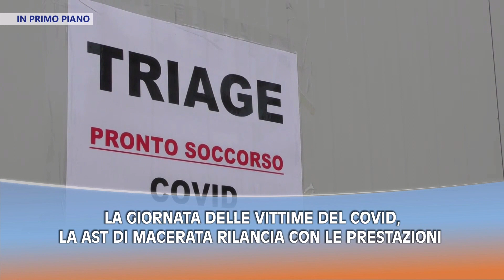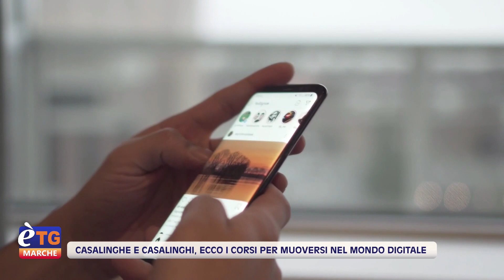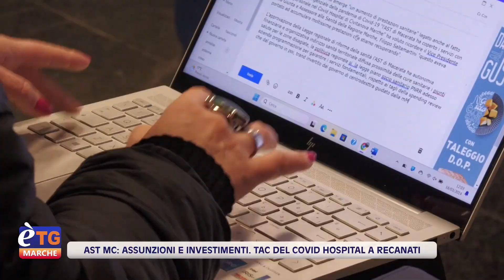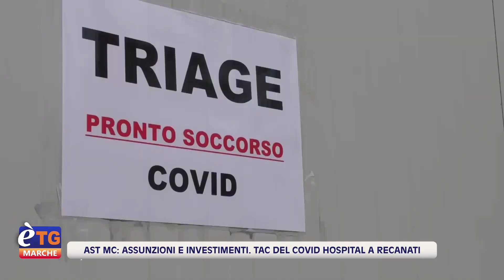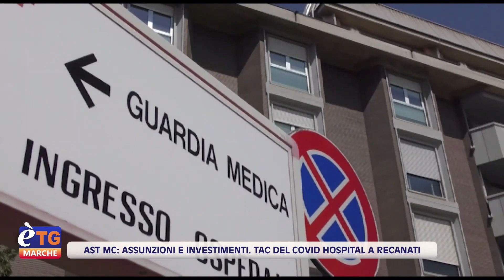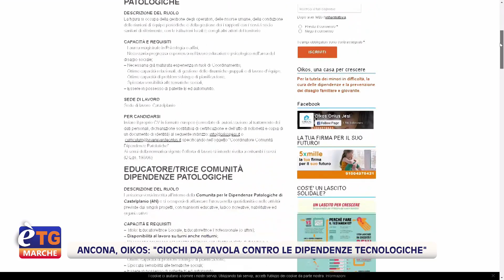E’tg Marche 19.20 18/03/2024